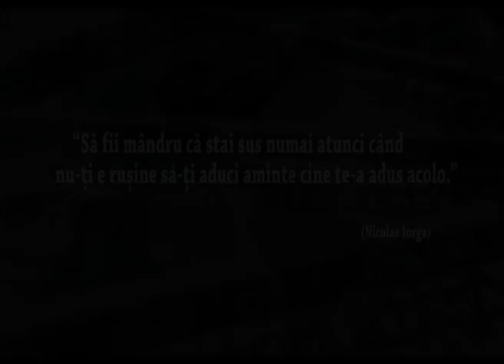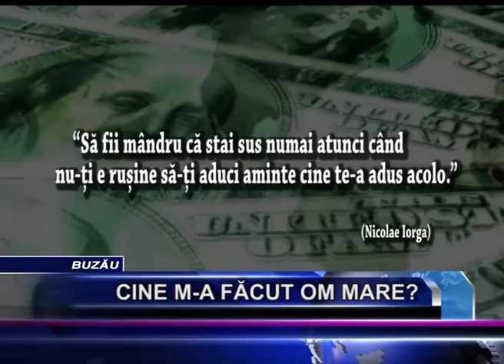CINE M-A FACUT OM MARE 3